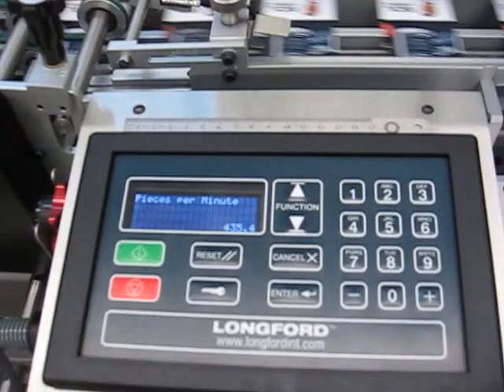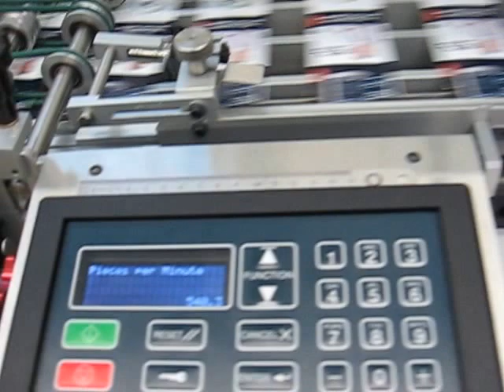Longford OS700X integrated with a Spilker Booklet system creating ECL labels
Longford OS700X feeding multi-folded booklets onto a web on a Spilker Booklet System. The system can place booklets onto the web at speeds up to 35,000 per hour at a placement tolerance of +/-0.5mm.